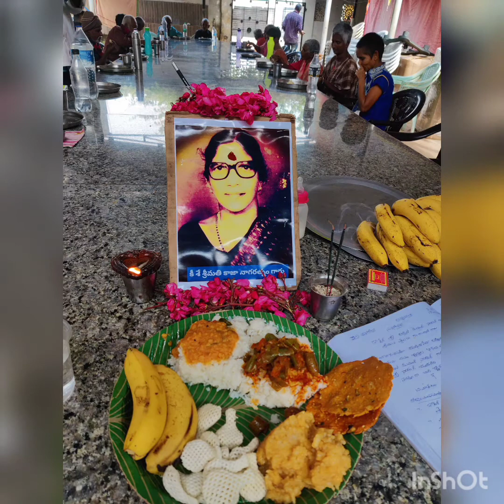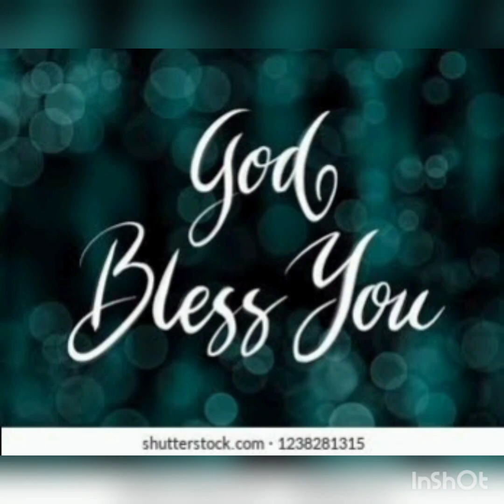ANNADANAM PHOTOS OF LATE SMT KAJA NAGARATHNAMA GARU